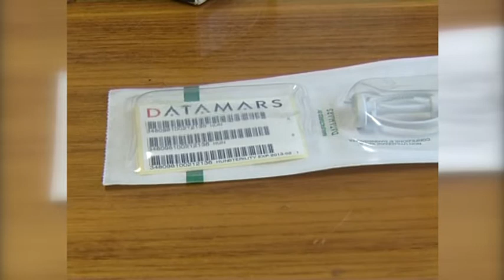Május 8-án kezdődik az ún. összevezetéses eboltás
Május 8-án, hétfőn délután oltják először veszettség ellen a kutyákat a városban. Közel 10 helyen várják az állatorvosok a négylábúakat.